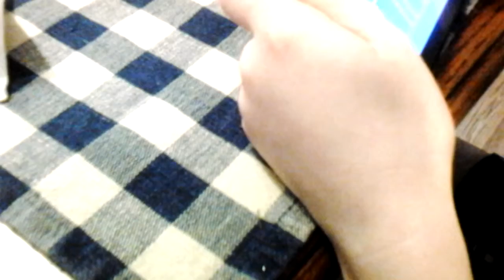Geometry dash !!! Gameplay